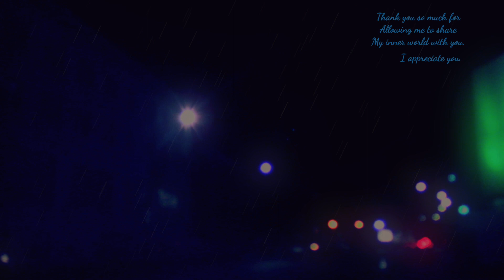Piano Series #39 Blue Sky Rain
I hadn't shot a video for this tune, just recorded the music. So a friend and I took an evening drive. He brought his camera and... well these are the Winnipeg streets seen from the inside of my car. Played around a bit with the footage and I am quite pleased with how it turned out. The vibe worked.